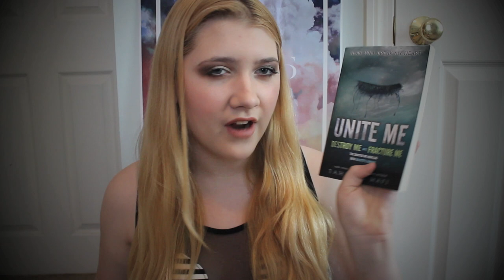Shatter Me By Tahereh Mafi | SERIES BOOKTALK